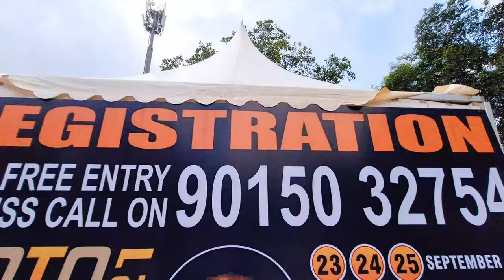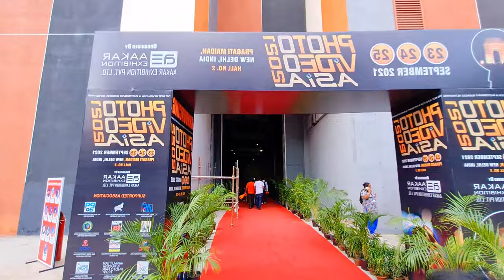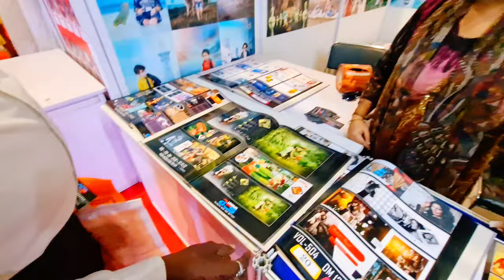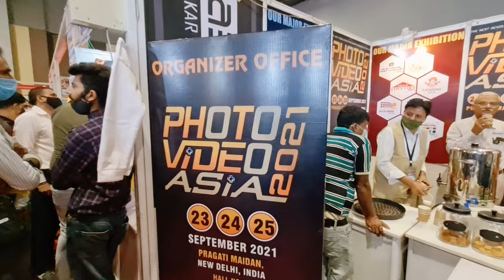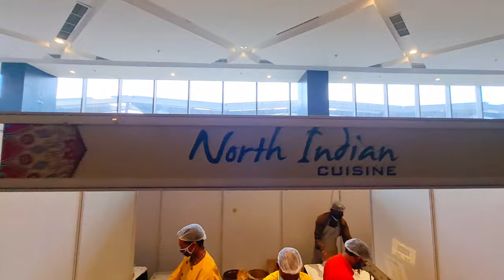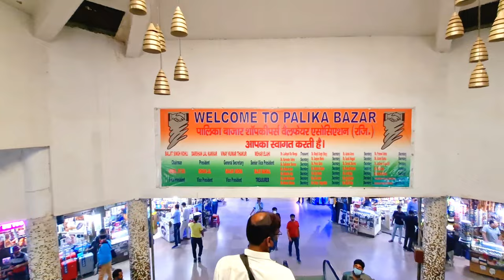PHOTO VIDEO TRADE FAIR, NEW DELHI 2021|2022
PHOTO VIDEO TRADE FAIR, NEW DELHI 2021
Photo Video Trade Fair 2022
Photo video asia 2021
akaar exhivitors
pragati maidan
gate no. 3,4,5
is video me maine aapko photography trade fair ka ek chota sa vlog dikhane ki koshish ki hai,
i hope aapko vlog bht accha lga hoga.

Photo Video Asia 2021 | Photo Fair 2021 | Photo Exibition 2021
Delhi Photo Exibition 2021

his is new vlog of delhi ncr
im trying to show you the new and updateds of this year photo video trade fair, Delhi
all mero stations
delhi transport
photo market chandni chowk new delhi & much more,
whatever captured in my camera

Chandni Chowk
Palika Bazar
PALIKA BAZAR
CANNAUGHT PLACE
cannaught place new delhi
A Visit to Connaught Place CP Market Delhi

Mujhe ummed hai ki ye video aapko pasand aayega.

AP Vlogs India...